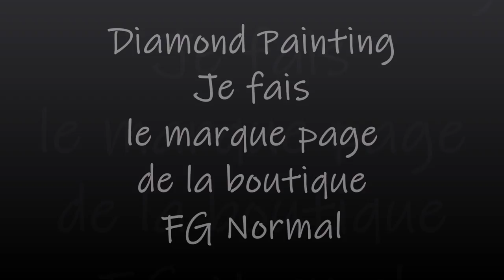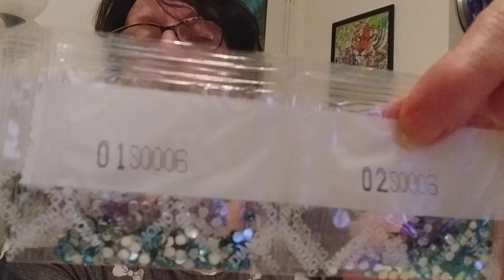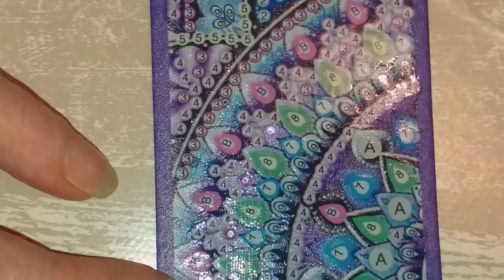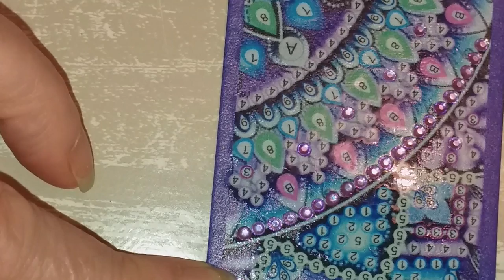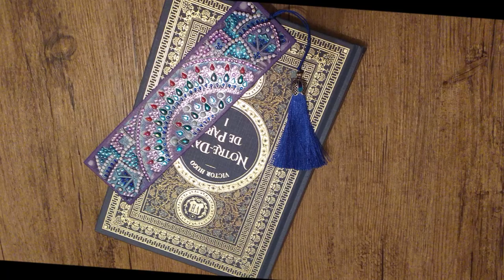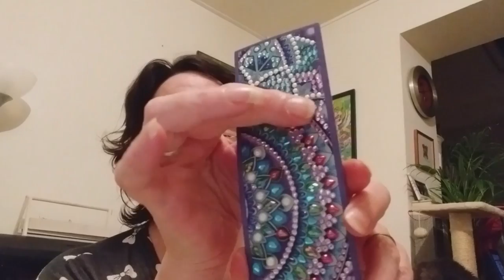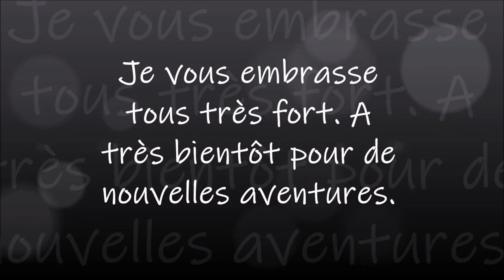DIAMOND PAINTING JE FAIS LE MARQUE PAGE de la boutique FG NORMAL